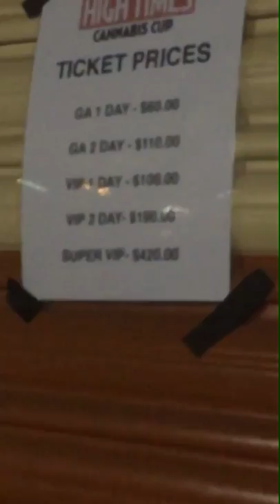fake vlog 2 : high times harvest fest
how did I go to the cannabis cup and not smoke a single weed

feat. becky, brittney, emily & lil dicky